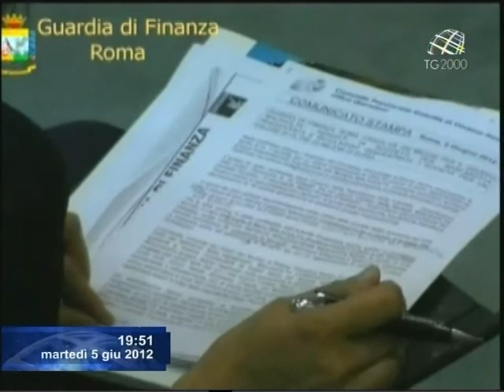Crac di alcune aziende a Roma. Il servizio di Federico Plotti.MPG